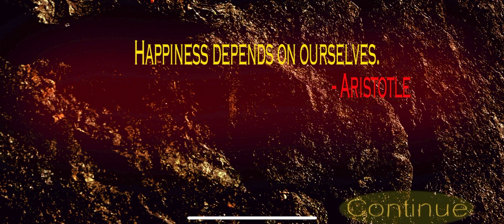Dimness Playthrough Part 1 of 3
A playthrough of our mobile game, Dimness.